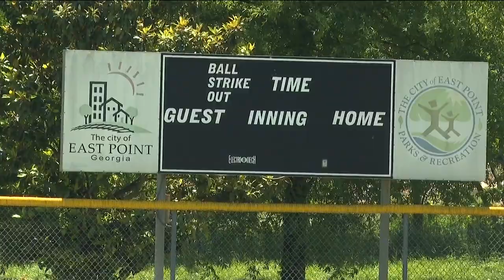Family remembers 16-year-old Jaylan Major shot, killed at East Point MARTA station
Family and friends are grieving the loss of Jaylan Major, the teen shot and killed at the East Point MARTA station last weekend. Jaylan was 16 years old. His loved ones are now calling for a stop to youth gun violence.

11Alive is Where Atlanta Speaks. We believe that news shouldn’t be a one-way conversation, but a dialogue with you. Join in, share your thoughts and connect with new perspectives.